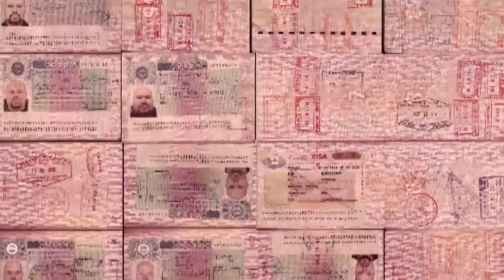ОС #70 / Салвадор, штат Баия, Бразилия / Salvador, State of Bahia, Brazil / Part 1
В этом видео я рассказываю об одном из старейших городов не только Бразилии, но и всей Южной Америки. Красивейший город, первая историческая столица Бразилии. Видео в двух частях.